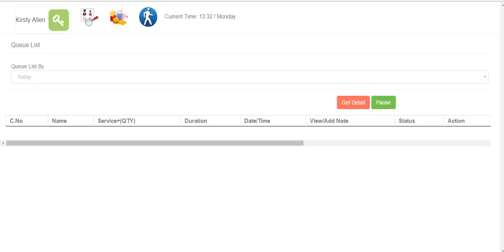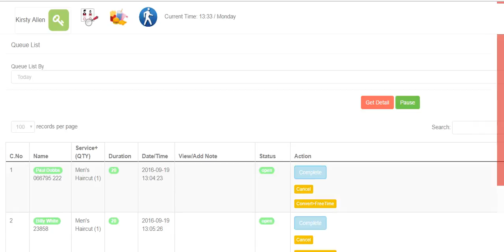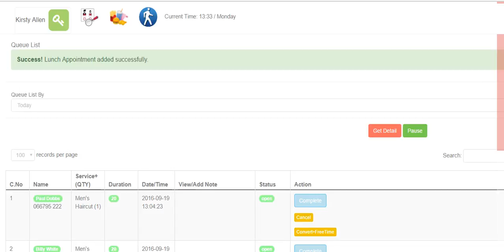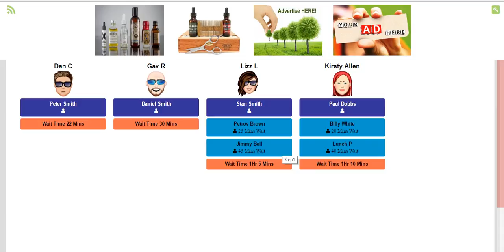Staff Panel Barber App Tutorial Video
This video demonstrates how the staff panel is used on the Qukumber Barber App